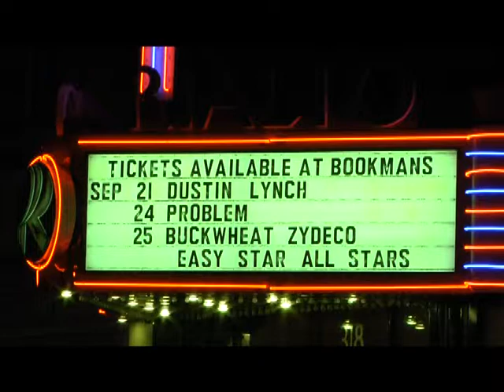VAMOS A TUCSON RIALTO TEATRO